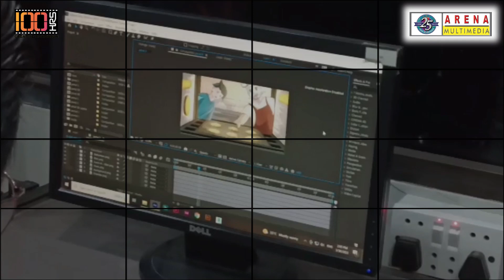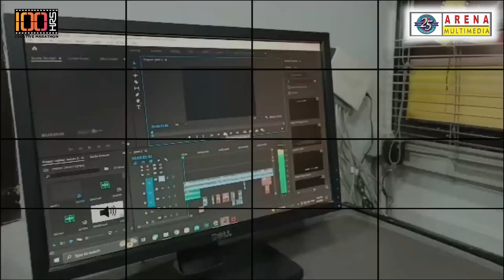Arena Multimedia - 100Hrs Marathon - Jauhar Stars Overview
Arena Multimedia Gulistan.e.Jauhar
 -100Hrs Marathon - Jauhar Stars Team Share working Experience.